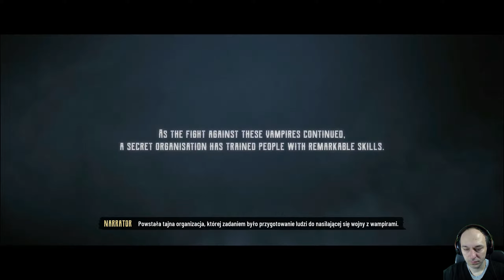ZAGRAJMY W EVIL WEST (PC) #1 - ROZDZIAŁ 1 - PODEJRZANY ŁADUNEK (100%)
Zapraszam serdecznie na 1 odcinek z serii zagrajmy w Evil West (100%) lub jak ktoś woli ( let's play )

Evil West to dynamiczna strzelanka osadzony w alternatywnej rzeczywistości, gdzie klimat fantasy miesza się z miejscem akcji, XIX-wiecznym Dzikim Zachodem. Za projekt odpowiada polskie studio Flying Wild Hog znane za sprawą takich gier jak Hard Reset czy rebootu marki Shadow Warrior.

W Evil West wcielamy się w postać łowcy potworów - elitarnego stowarzyszenia, którego zadaniem jest oczyszczenie terytoriów Stanów Zjednoczonych Ameryki z plagi wampirów i innych paskudztw.

Rozgrywka w grze nie odbiega od innych dzieł Flying Wild Hog i skupia się na dynamicznej akcji oraz
pokonywaniu hord wrogów w oldschoolowym stylu. Do walki wykorzystujemy różnorodne uzbrojenie: od prozaicznej broni palnej takie jak strzelba, przez nowinki technologiczne tamtych czasów pod postacią wspomaganej mechanicznie rękawicy bojowej. Dodatkowe urozmaicenie stanowią umiejętności odblokowywane wraz z postępami w grze.

W Evil West możemy bawić się samodzielnie lub trybie kooperacji dla dwóch osób.

Premiera 22 listopad 2022 ( PC , PS4 , XONE , PS5 , XSX )

gramy w Evil West PL (po polsku)
zagrajmy w Evil Wests PL (spolszczenie)
let's play Evil West
gameplay Evil West
gameplay trailer Evil West